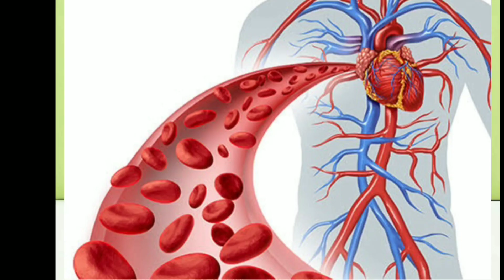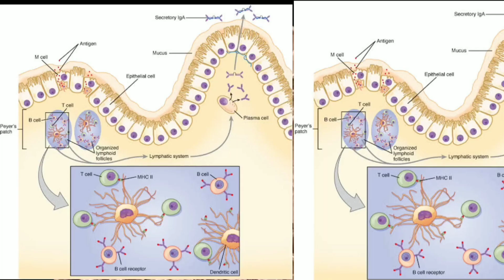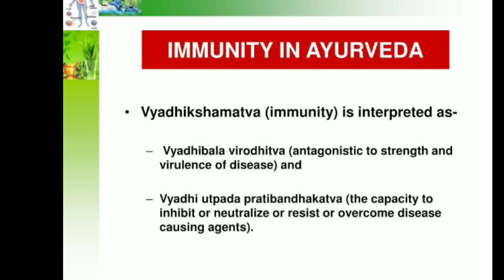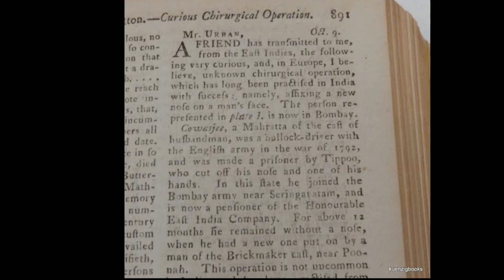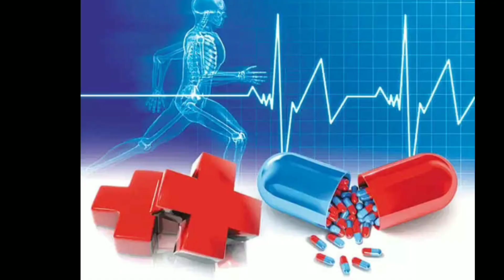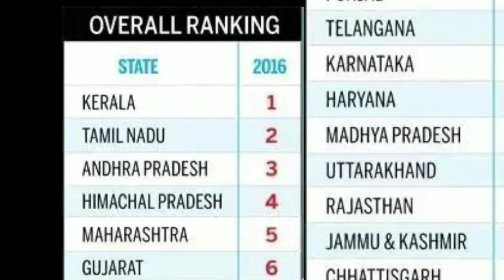ನಮ್ಮ ದೇಹದಲ್ಲಿ ಇಮ್ಯೂನಿಟಿ ಹೆಚ್ಚಾದರೆ ಏನಾಗುತ್ತೆ ?